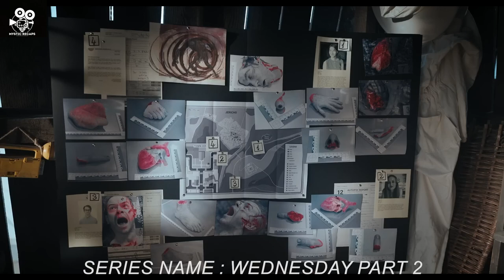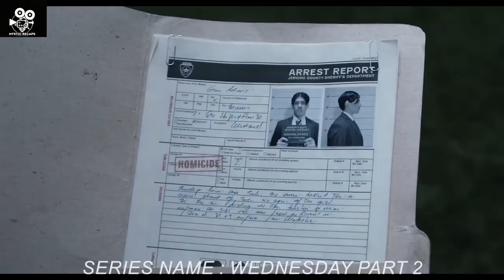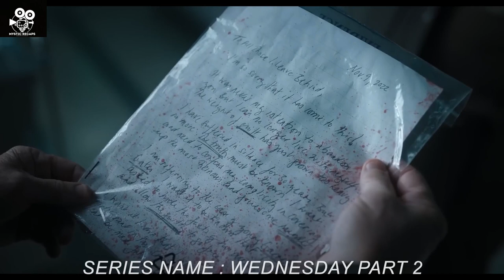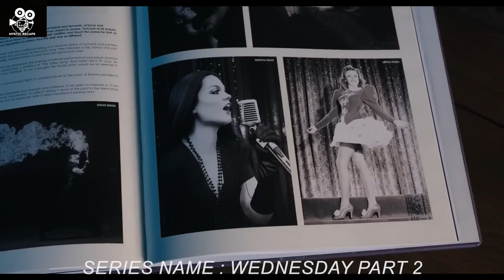Wednesday Embarks On A Journey To Expose Secrets Of Nevermore Academy | Wednesday Recap | Part 2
Welcome back to our Wednesday Recap series! In this episode, we dive deeper into the mysterious world of Nevermore Academy as Wednesday embarks on a journey to expose the secrets that the academy holds. From uncovering hidden passages to uncovering dark secrets, Wednesday is determined to uncover the truth no matter what. Join us as we follow Wednesday's thrilling journey and see what she discovers next.

Our team spends three days creating a single video, including choosing a movie, writing an original script, narrating, selecting clips and music, and reviewing to ensure the best quality. We strive to produce engaging and entertaining content for our audience.

The content on Mystic Recaps is for educational and entertainment purposes only.

We hope you enjoyed this movie recap. A lot of work has gone into it and we appreciate you taking the time to watch.